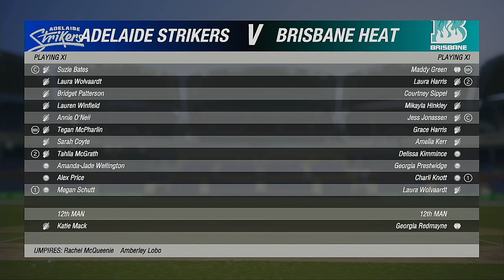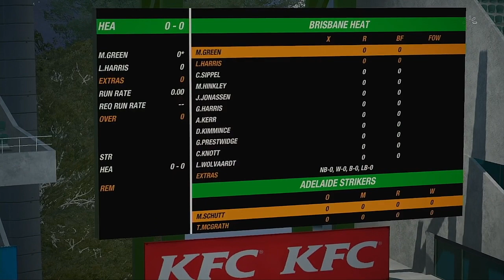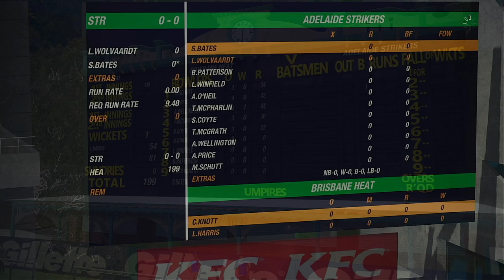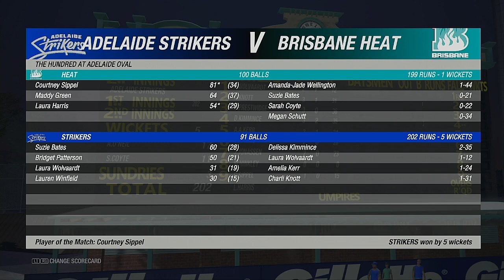WBBL 07 The Qualifyer Final Adelaide Strikers VS Brisbane Heat